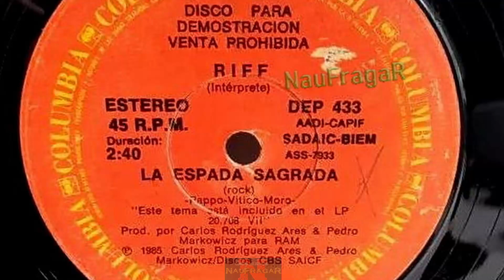RIFF - LA ESPADA SAGRADA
Además de los miembros fundadores Pappo y Vitico, este simple presenta al guitarrista rítmico y cantante JAF en la primera incursión discográfica de su carrera, reemplazando al miembro original Boff Serafine. Por otra parte,  Oscar Moro, ex-Los Gatos, La Máquina de Hacer Pájaros y Serú Girán, reemplaza al también miembro original Michel Peyronel.

(del album RIFF VII)

SI algun archivo publicado esta afectando derechos de autor, por favor comunicarmelo. Se retirara el material inmediatamente.
Muchas gracias.